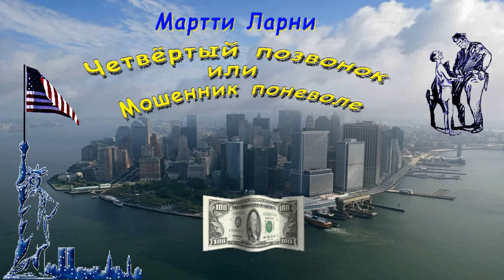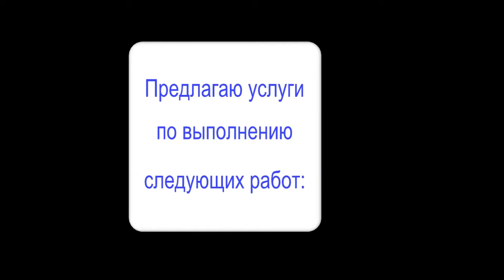Мартти Ларни, "Четвертый позвонок или Мошенник поневоле", часть 11, аудиокнига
Мартти Ларни, "Четвертый позвонок или Мошенник поневоле", часть 11, аудиокнига, Martti Larni "The Fourth Vertebrae or the Reluctant Fraudster", audiobook
Имя Мартти Ларни (наст. фамилия – Еханнес, род. 1909 г.), финского писателя и публициста, хорошо знакомо советскому читателю. Большой популярностью пользуются его остросатирические романы и памфлеты. Роман "Четвертый позвонок, или Мошенник поневоле" (1957, русский перевод 1959), построен, в основном, на действительно происходивших событиях. Едкая сатира писателя на американский образ жизни неувядаема,  остроумна и любима многими поколениями читателей.